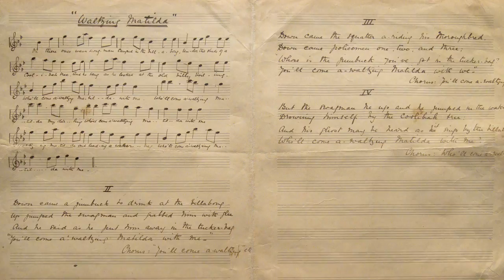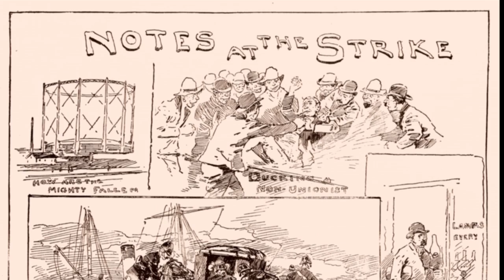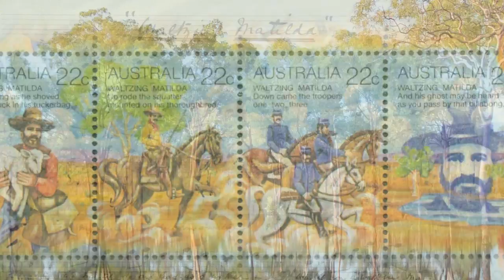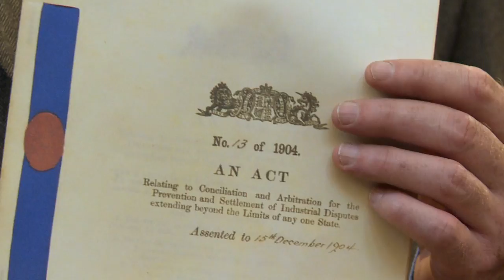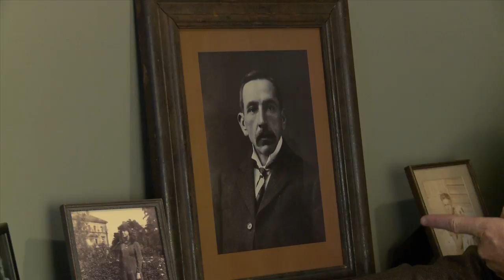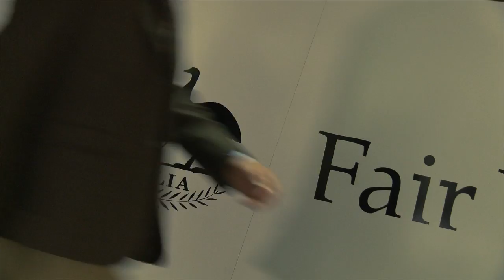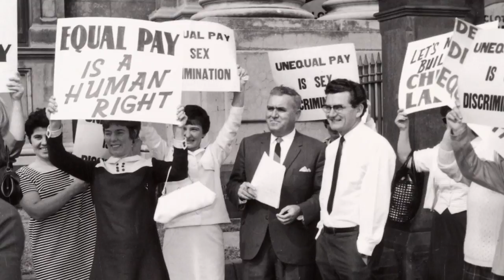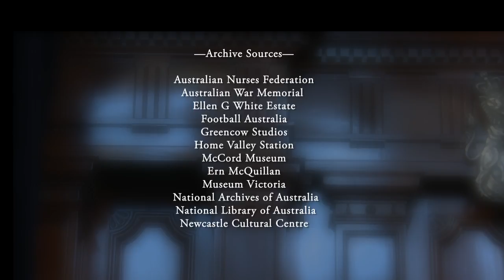Waltzing Matilda and The Sunshine Harvester Factory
The early history of the Arbitration Court, the Australian minimum wage, working hours and paid leave. More information about the book this film is based on can be found